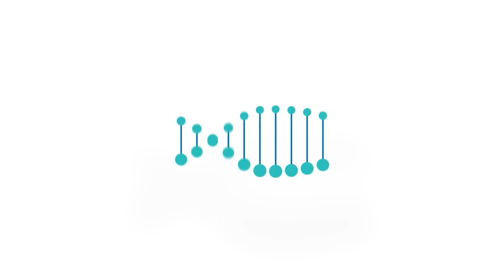Servicios de Emergencia - Voz Científica - 17 Agosto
¿Qué se puede catalogar como una emergencia y cuándo debemos consultar a un servicio de este tipo? Contestaremos a esas y otras preguntas esta noche en un programa especial con la Dra. Laura Vásquez Sancho, especialista en medicina de emergencia. Reciban una cordial bienvenida a otro En Vivo de La Voz Científica.